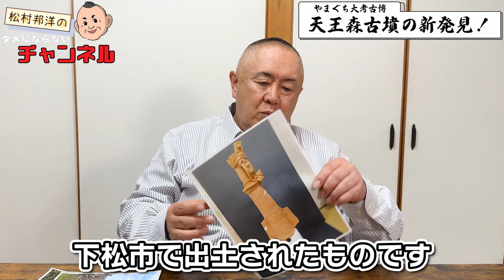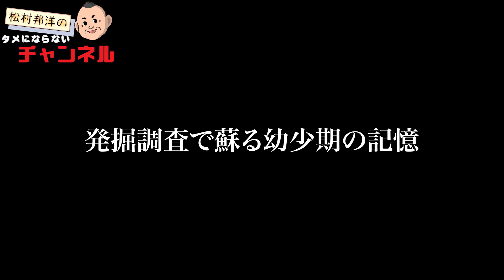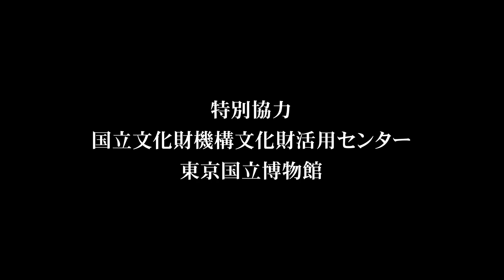【ご報告】大河ドラマだけじゃない！歴史マニア松村邦洋、“この時代”も語ります。【やまぐち大考古博】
歴史好きの松村、この時代もイケます！

やまぐち大考古博記念スペシャルトーク
「発掘からみるやまぐちの３０００年」
日時　令和５（2023）年7月23日（日）午後１時３０分から３時まで
場所　山口県教育会館ホール（山口市大手町２−18）
★申込はこちら
※事前申込みのない方の入場は原則としてできません。
※応募者多数の場合は抽選となります。

日程  12：35　開場
13：30　主催者挨拶
13：40　トーク
松村邦洋（山口県ふるさと大使）
古賀信幸（山口市教育委員会文化財専門監）
西村和彦（山口県立博物館長）

山口県立山口博物館特別展
「やまぐち大考古博―みよう、ふれよう、やまぐちの３０００年―」
期間　令和５年７月21日（金）～令和５年９月３日（日）
場所　山口県立山口博物館（山口市春日町8－2）
（休館日　月・火曜日　ただし、7月24日（月）、8月14日（月）8月15日（火）は開館）

※動画の中で松村さんの恩師のお名前が出てきますが江本先生ではなく、正しくは榎本先生です。お詫びして訂正します。

松村邦洋のTwitterとTikTokが始動！最新情報やコンテンツをチェック！

松村邦洋がNHK大河ドラマ「どうする家康」について語る書籍を出しました！
アマゾンからご購入もいただけます！
視聴者の皆さま、動画の感想、今後取り上げて欲しいテーマのリクエストなどあれば、コメント欄にお寄せください。